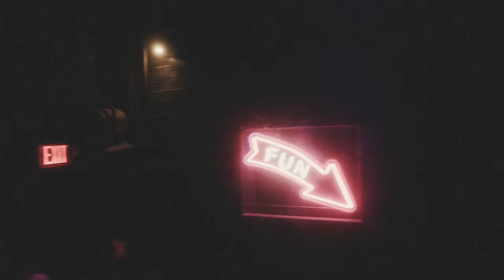Devault - Live at The Mayan Los Angeles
90 minutes of energy, a million lasers, and the debut of my next EP

TRACKLIST:
Devault - Rinse It
Control Freak - @NIGHT
Katy B - On A Mission (Devault Redo)
Frazer Ray - Count Me In x Perfect (Exceeder) (Devault Edit)
Joy Orbison - flight fm x Devault - Don’t Be Alarmed (Devault Edit)
Chase & Status - Say The Word (Devault Redo)
Devault - Heaven’s Gates Feat Izzy Camina (Manila Killa Remix)
Sebastian Ingrosso & Steve Angello - Skip
Walker & Royce, VNSSA - I Don’t Remember
Oliver Tree - Miss You (Devault Remix)
LTC - Walls (Devault Remix)
Tita Lou - I Can’t Take No More (Extended Mix)
DJ SWISHERMAN & BEADS - Shake It
Devault - I Will x Madison Beer Edit
Eli Brown - When I Push
WATTO - Sippin’
Bushbaby - DESIRE96
Devault - ID
Naomi Sharon - Another Life (Aaron Hibell Remix)
Devault - Emphasis
Odd Mob - XTC
Devault - ID
The Chemical Brothers - No Reason (Chris Lake Remix) x Diamonds On My Mind (Devault Edit)
Devault Feat Daya - Chains
Club Angel - Stronger
Devault - When I’m With You
CHRIS LAKE - MORE BABY (CHROMEBODIED)
Atrip - Here With Me
Devault OTR - Apart Of Me
Devault - ID
Devault ZHU - Revelations
Devault - ID

SPECIAL THANKS TO:
Director: @DONSLENS
Ronin Op: @TREVORDEANPHOTOS
Cam Op: @ALTDVISUALS
EDITOR: @BRXVN